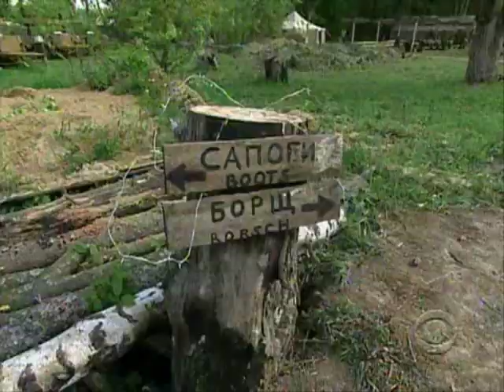The Amazing Race - Dan & Andrew Military Detour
Dan & Andrew during a detour in The Amazing Race season 13. Apparently Dan has no rhythm, lol.

Info: A detour is a choice between two tasks, each with its own pros and cons.